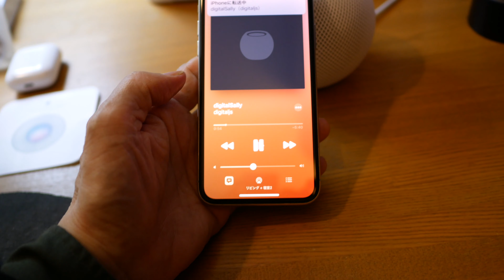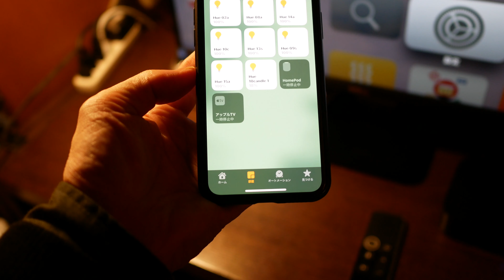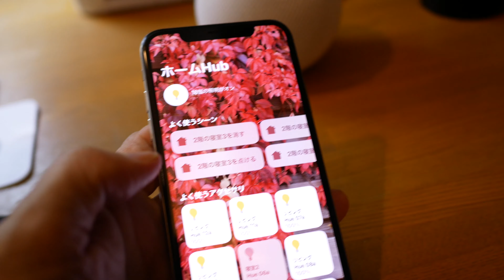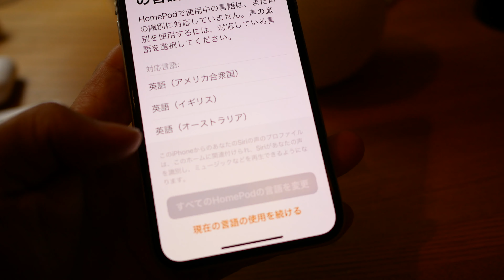101:Home Pod mini続編と、M1Macについて！[4K101回]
爆進するデジタル社会、日々の生活の中でキャッチした様子を、デジタルアシストのJSuzukiが気になった情報を中心にお伝えするVLOGです。

関連２　WWDC2020でアップルの今後のロードマップが発表。Apple Siliconによるアップルの変化を説明しています。

関連３　はじめてSiriだけで操作するデバイスになったHome Pod、、、3つのポイント 1.音がいい 2.Siriと毎日会話(笑) 3.パーソナルリクエスト 先ずはファーストインプレッション